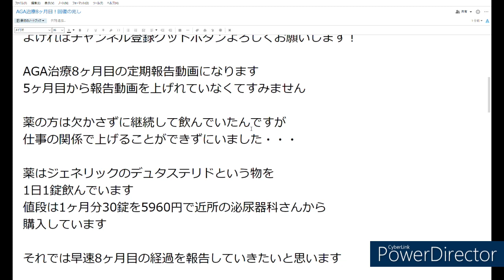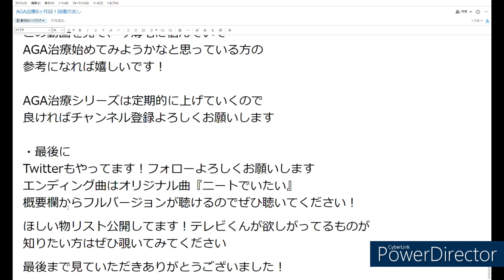AGA治療8ヶ月目！回復の兆し